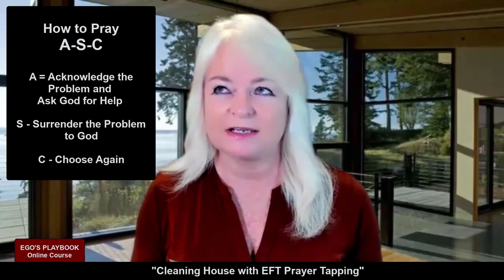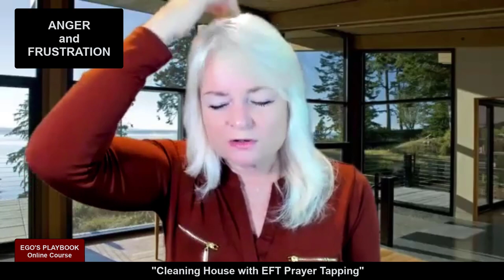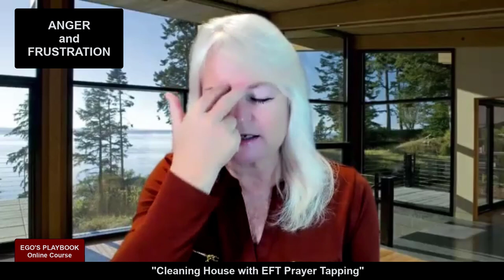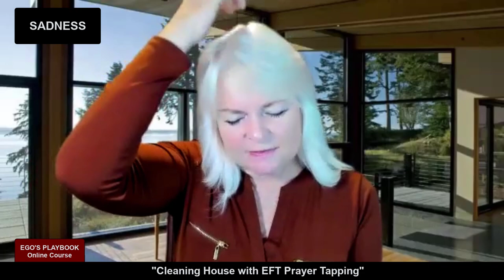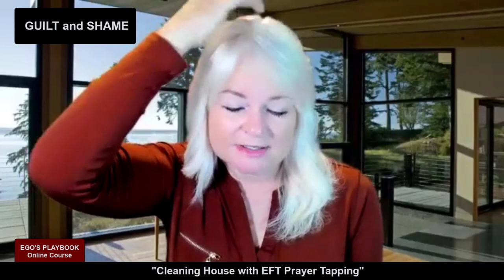EPB - WEEK 08 - Cleaning House with EFT Prayer Tapping (Private Video Collection)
Powerful Emotional Healing at your fingertips! Enjoy this Free Healing Video from Robin Duncan's Ego's Playbook Online Course with the Answered Prayer Roadmap. Experience Emotional Healing with EFT Prayer Tapping in several different areas. Let's do this together!